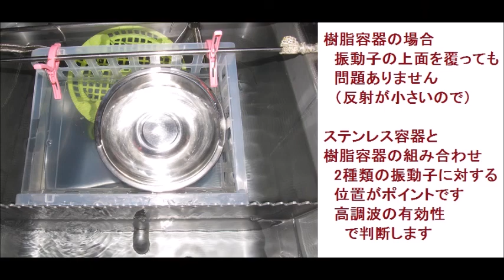超音波システム（推奨：：超音波システム研究所）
超音波システム（推奨）
１：超音波（28kHz,72kHz)
２：超音波専用水槽(内側寸法　500*310*340mm)
３：脱気・マイクロバブル発生液循環システム
４：超音波の発振タイマー制御

２種類の超音波（振動子）
１：３８ｋHz、７０ｋHz
２：２５ｋHz、３８ｋHz
３：２４ｋHz、６８ｋHz
４：３３ｋHz、２８ｋHz
５：３３ｋHz、４０ｋHz
６：３３ｋHz、７１ｋHz